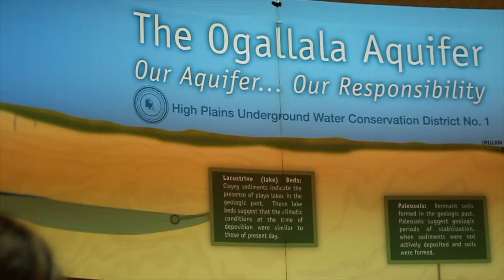2016 Farm and Ranch Show Day 2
Our second day at the Farm and Ranch Show 2016.